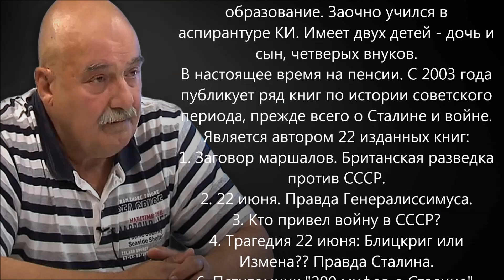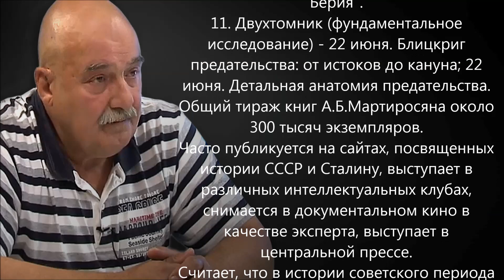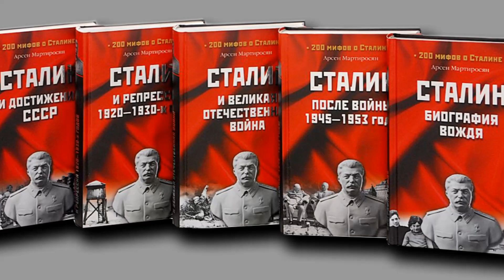Арсен Мартиросян. Сталин в руководстве армией и страной 1941г.(аудио)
О «заговоре маршалов» перед Великой Отечественной войной, о том, чем отличается военное руководство от руководства политического, о том, почему никто не обвиняет руководство Франции и Великобритании в поражениях союзников, а Сталина обвиняют в катастрофах лета 1941 года, в прямом эфире Pravda.Ru говорим с военным историком, писателем и публицистом Арсеном Мартиросяном.